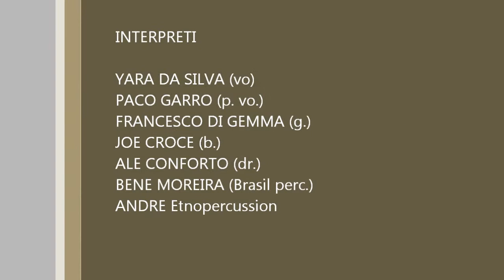Agua de beber - YARA DA SILVA BAND - 2013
SONDRIO May 2013
Yara da Siva (vo.), Paco Garro (p., vo.), Francesco Di Gemma (g.), Joe Croce (el.b.), Bene Moreira (perc.), Andrè Etnopercussion (perc.), Inajara (perc.), Ale Conforto (dr.)